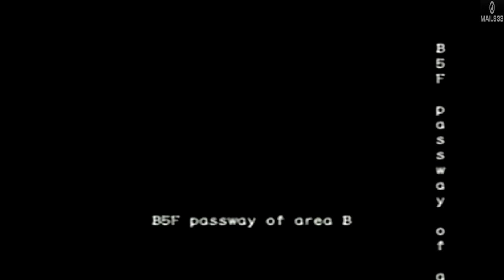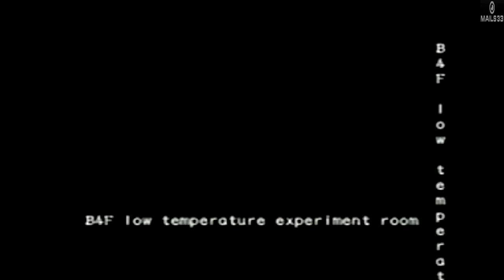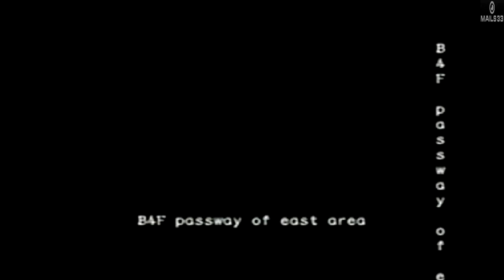Прохождение Resident Evil Outbreak PS2 Online CO-OP Часть 4